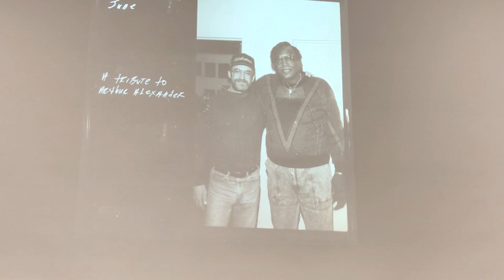Donnie Fritts "Short End of the Stick" IMG4049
Donnie Fritts " Short End of the Stick"  Andreas Werner on guitar